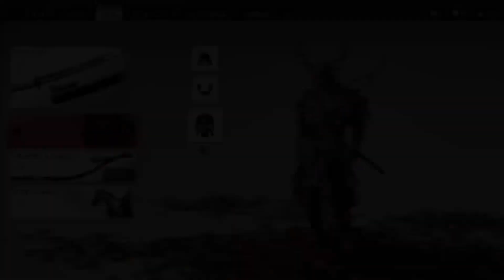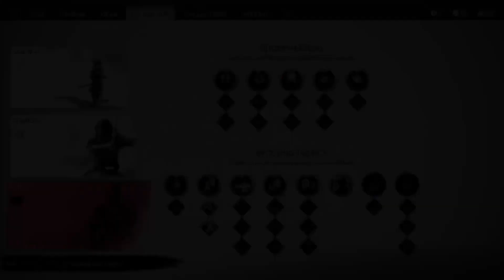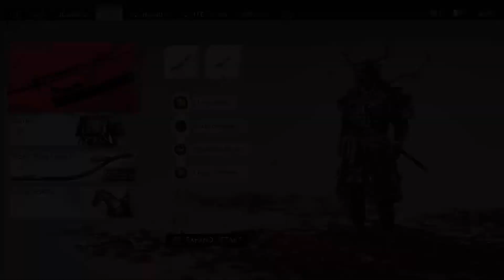Ghost of Tsushima (Ep 31) - Full Playthrough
Full Playthrough of Ghost of Tsushima including all Side Missions.